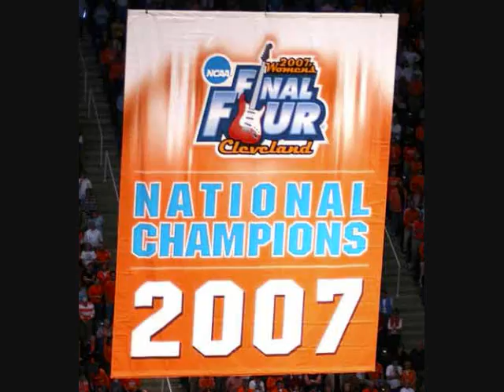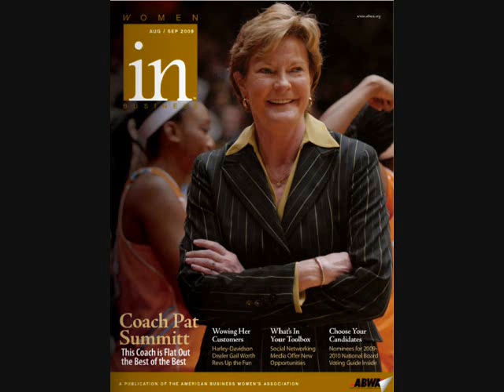🏀 ♫ ♪ Rocky Top. Dedicated to Coach Pat Summitt.Tennessee ♥ ♫ ♪.2016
Dedication to our Beloved Lady Vols Coach Pat Summitt. Of The
University Of Tennessee. Your Tennessee Family Loves you Pat.
God bless you and thank you for all you have done for The lady Vols
Program. Your the Best Coach Ever. Pat Summitt Is a Class Act as to
what a Great Coach should be. We love you from All your fans in
Tennessee. Go Lady Vols. Song.. Rocky Top.. From Wayne. ❀───▄▀▀▀▄▄▄ⓨ▄▄▄▀▀▀▄* ╔╦╗░░╔­╦╗ ⓨ ❀───█▒▒░░░░░░░░░▒▒█ ╠╬╩══╩­╬╣╔╗░╔╗╔╦══╗╔╦══╗ ❀ █░░█░░░░░█░░█ ╠╬╦══╦­╬╣╠╣░╠╣╠╣░╔╗╚╩═╦╗ ❀─▄▄──█░░░▀█▀░░░█──▄▄───╚╩╝░░╚­╩╝╚╩═╩╝╚╩═╩╝╚.ⓨ.╩╝ ❀█░░█─▀▄░░░░░░░▄▀─█░░█ ­ ⓨ From Tennessee. Go Vols.